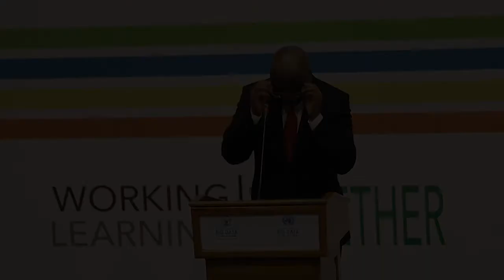Prime Minister Dr. Ngirente opens the 5th International Conference on Big Data in Kigali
PM Ngirente officially opens the 5th International Conference on Big Data for Official Statistics

Kigali, May 2nd, 2019

Today the Rt. Hon. Prime Minister Dr. Ngirente Edouard officially opened the 5th International conference on Big Data. He also inaugurated the new building that will serve as the National Statistics Training Center and Data Science Campus.

The Premier thanked the United Nations Statistics Division and other members of the UN Global Working Group (GWG) on Big Data for Official Statistics, for having selected Rwanda to host this year’s conference. He further thanked all international partners in statistics for their collaboration with the Government of Rwanda in organising the conference

Explaining the importance of the conference, the Prime Minister said that it was a good opportunity to discuss global statistical development issues. He reassured participants to the conference that their decisions and deliberations would play a key role in the development journey.

The Premier cautioned participants to the conference to always ensure the proper use and protection of data. This is because some dimensions of big data are sensitive, and their misuse may harm individuals, institutions, and even national development.

He concluded his remarks by calling upon all National Statistical Systems to invest in strengthening legal and policy frameworks that ease data sharing while building strong standards for data ethics and protection, to expand data access and ensure appropriate use.